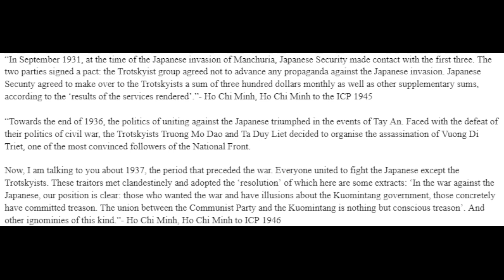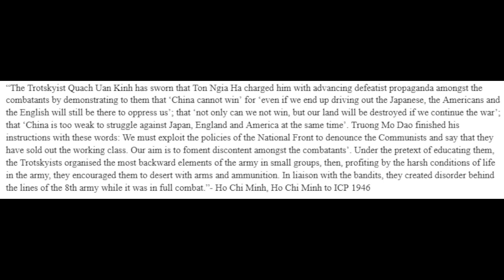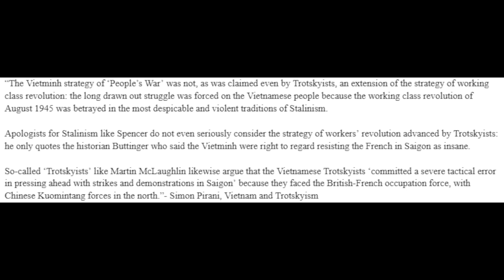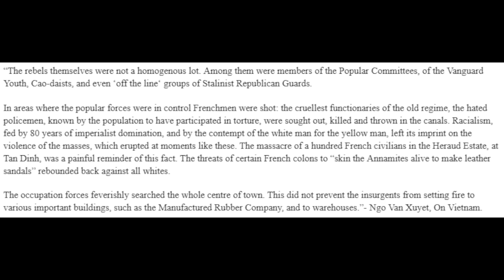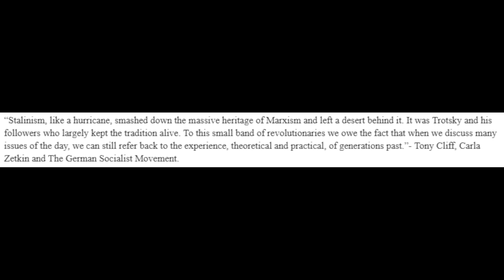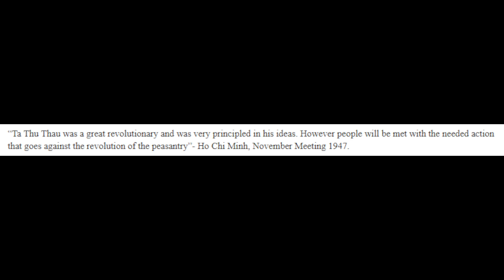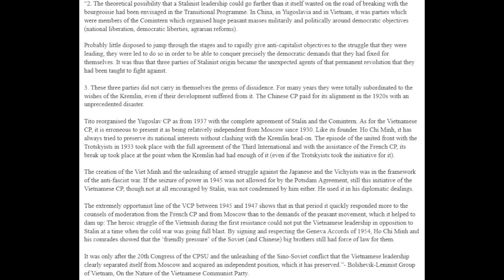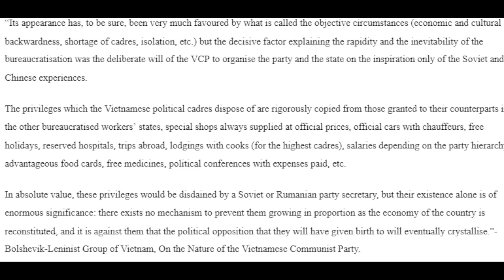The Forgotten Story of the Saigon Commune Pt. 2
This is a video talking about the Saigon Commune. The Saigon Commune was a real workers state that emerged in the August Revolution of 1945, where workers rebelled against French and Japanese occupiers and seized private property and proceeded to do so with gun at gun point against the ruling classes of the city of Saigon, to where then the French Imperialists abandon the city out of defeat from the proletariat, and the proletariat declared the emergence of the Saigon Commune on the 19th of August, 1945. During this time Soviets had been the governing organ of the Commune and a group would emerge after being expelled by the Indochinese Communist Party, called the International Communist League of Vietnam would talk with the proletariat and influence them to abolish commodity production and the market. This party would be commonly referred to as The Struggle Group. They abolished the standing army, and police force, and replaced their armed wing with a proletarian militia. After the abolition of the city government that was aligned to the Third French Republic, there was then an entire new state machine, one that was based on direct democracy, workers rule, and collective organ of state. The rule of the state, and the rule of the given territory belonged, and was made by the workers themselves, and was functioned for there to be workers power. In that power for the first time, the world was there’s to play with, they had been given a chance to make something very new, and to make change that would not be held back any longer in a very fast pace where now the movement of the proletariat was now up to them, the proletariat. The beauty of revolution was realized.